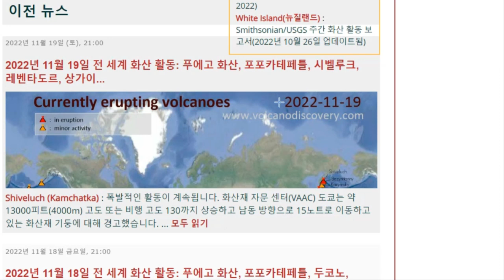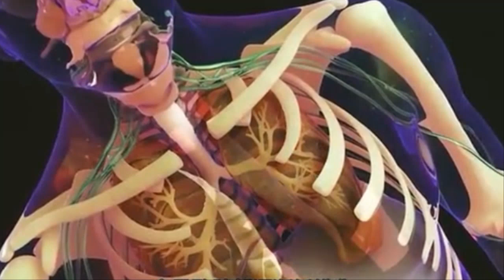[속보] 후지산은 폭발하는가 화산이 화산을 잡아먹다 불의고리 화산 대폭발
유네스코 세계자연유산인 러시아의 캄차카반도가 크게 요동치고 있습니다.어제 11월20일 일요일에 러시아 극동 캄차카 반도에 있는 시벨루치 화산이 폭발을 하였으며 화산재가 4,200m 상공까지 치솟았습니다.시벨루치 화산의 높이는 3283미터이고 러시아 캄차카반도 최북단에 있는 활화산입니다.시벨루치 화산폭발이후,일본에서는 규모 5이상의 강진이 발생하는 경우가 많았으므로 주의가 필요합니다. 최근 캄차카 반도에선 화산 3곳이 분출활동을 해 시벨루치와 카림스키 화산 외에 키지멘 화산도 화산재를 분출했습니다. 불의고리 환태평양 조산대에 속하는 러시아 캄차카반도는 두달전인 9월21일 새벽 3시23분에도 규모 6.0의 강진이 발생했던 지역이며 비슷한 시기에 멕시코에서 규모 7.6의 강진이 발생하였고 대만에서도 규모 6이상이 넘는 강진발생 그리고 일본 오키나와에서도 강진이 발생하였으며 9월19일에는 한국 울산 동쪽 바다에서 규모 4.6의 강진이 발생하면서 불의고리 러시아의  캄차카반도의 지각판에 큰 충격이 가해진 9월11일 이후 규모 7이상의 강진과 화산폭발이 계속되고 있습니다.
최근 후지산에서 미세 지진이 예전에 비해 10배나 관측되고 있고 후지산 주변 가와구치 호수의 수위가 갑자기 상승했다 낮아지는 기현상들이 포착되고 있습니다.